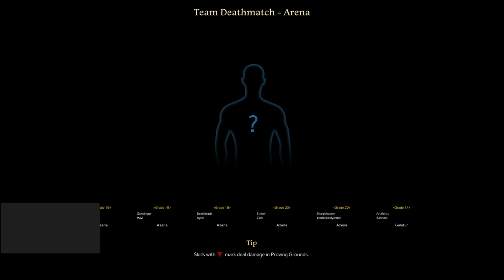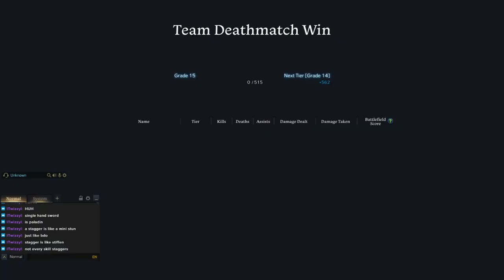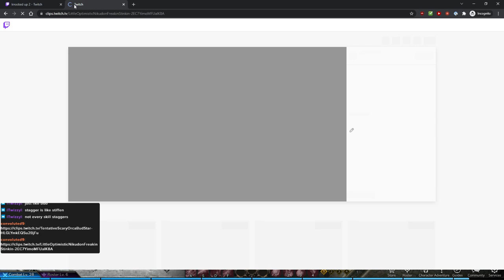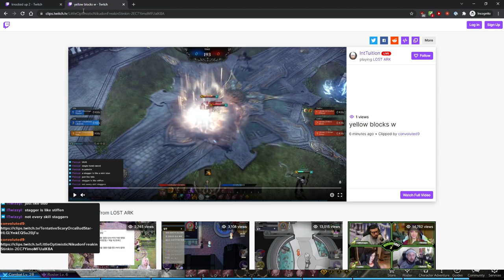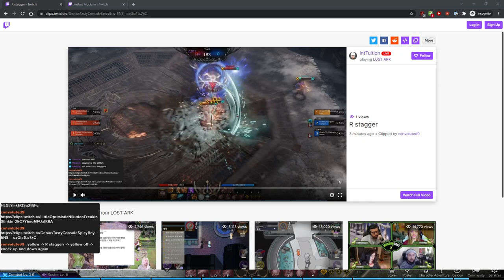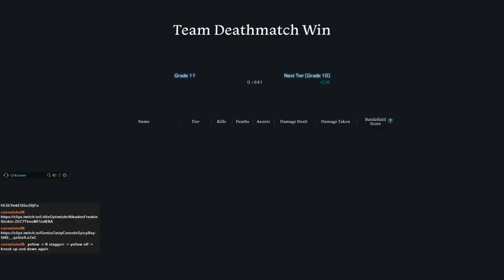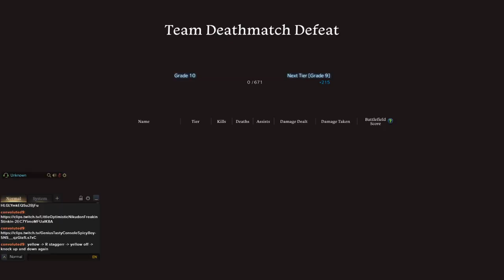First Impression of PvP Arena, Guideless Playthrough | LOST ARK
My first impression of LOST ARK PvP Arena.